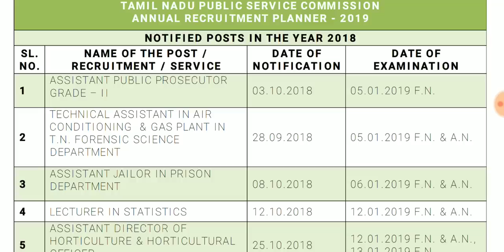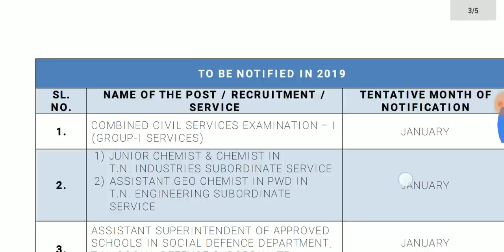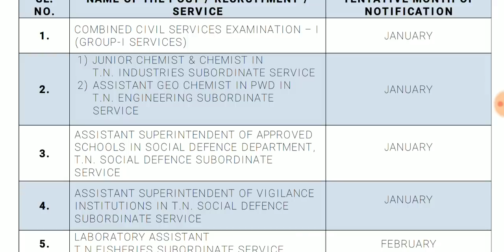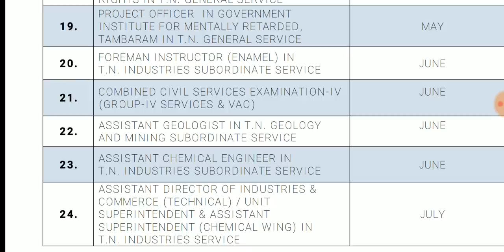TNPSC Annual planner -2019 release || Group 1,2,4, VAO || வரப்போகும் வேலைவாய்ப்புகள்....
annual planner 2019 .